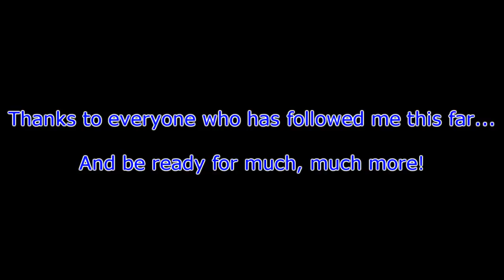Episode 22 : My Thanks \ Commentary - Wanted - Castel Gandolfo - Guardian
You need more blood to be spilled? Guess what, NovaMage's got you covered :).   Welcome back to another of my wanted matches, this time with special dedication to thank everyone for your support ever since i started here in youtube.

-- Credits --